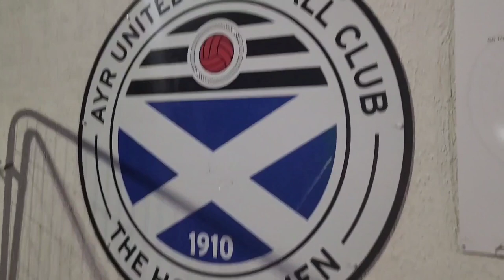My First YouTube Video! The Ayrshire Derby!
Ayr United v Kilmarnock, Somerset Park.

Scottish Championship.